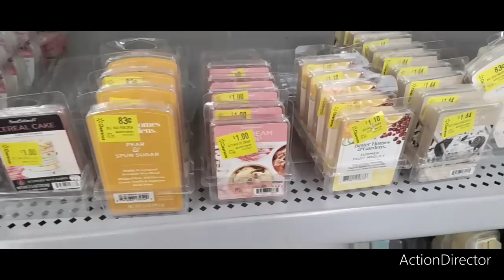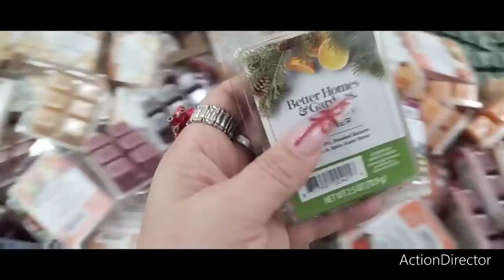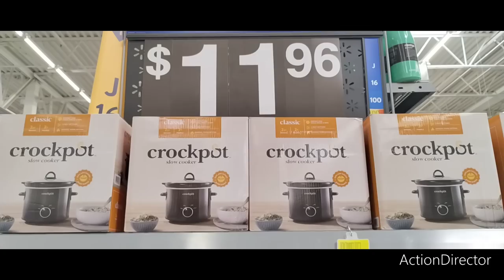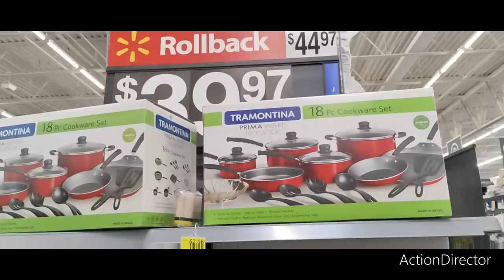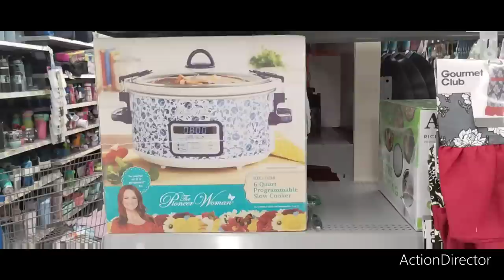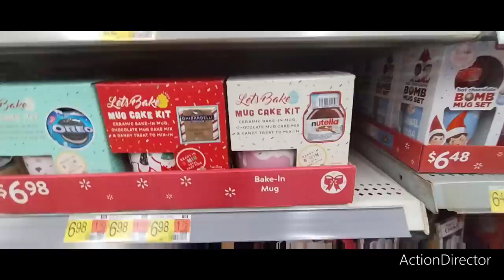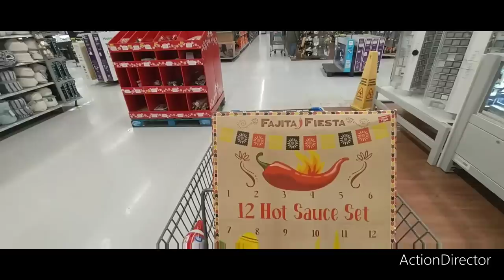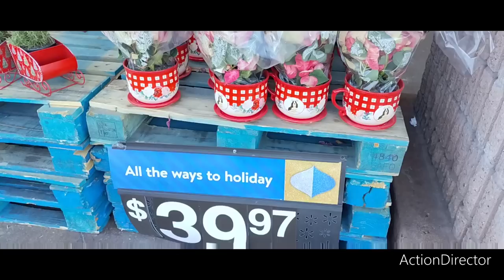🎄🎁🛒All NEW Walmart Christmas Shop With Me!!Gift Sets, Decor, Rollbacks and More!!🎄🎁🛒